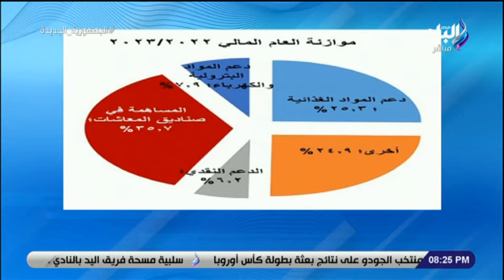على مسئوليتى - أحمد موسى: الحكومة تخصص 5 مليار جنيه لتعيين 60 ألف معلم وطبيب وصيدلي العام المقبل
جزء من حلقة اليوم 9 مايو 2022 من برنامج على مسئوليتي مع أحمد موسى وفيها يستعرض خريطة زيادة الأجور فى مصر وأبرز تصريحات وزير المالية بعد إلقاء «البيان المالى» ورئيس شعبة المواد الغذائية يكشف حقيقة تعرض السلع الغذائية لإرتفاع في الأسعار ووزير النقل يكشف موعد التشغيل التجريبي لـ 4 محطات مترو ضمن المرحلة الثالثة وحديث عن مباراة نهائي دوري أبطال أفريقيا وقرار تحديد النهائي الإفريقي بملعب الدار البيضاء وعن واقعة وفاة 7  أشخاص بسبب بلاعة بكوبري الرحاب  وحوار عن وفاة مارينا صلاح ضحية الاهمال الطبي وأحمد موسى ينفعل على الهواء وزوج الضحية ينهار اثناء مداخلة هاتفية والصحة تشكل لجنة فنية للتحقيق فى ملابسات الوفاة داخل مستشفى شهيرة للعيون

ـــــــــــــــــــــــــــــــــــــــــــــــ